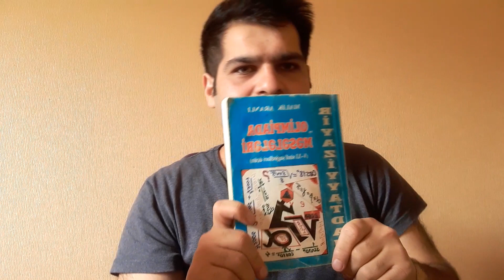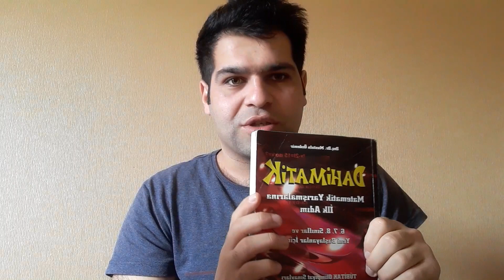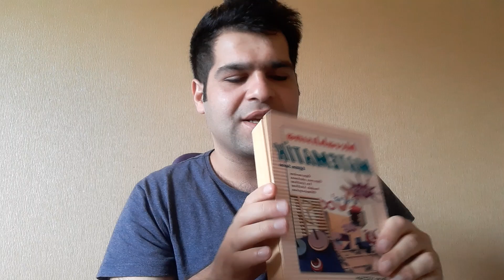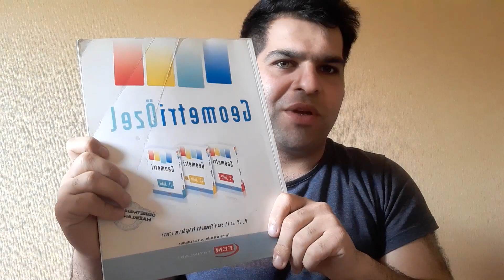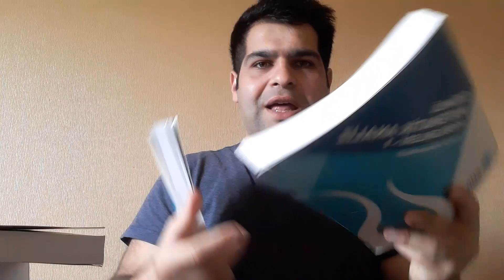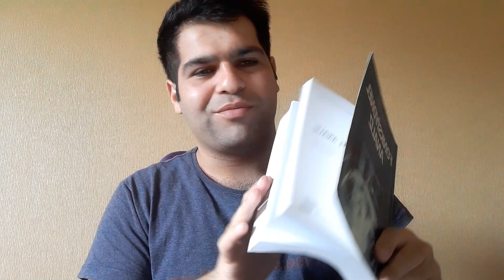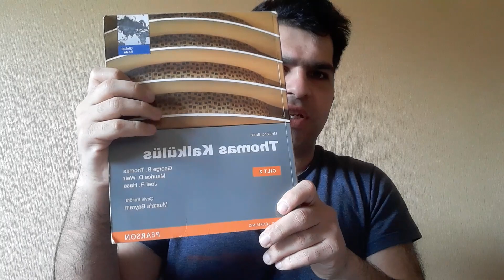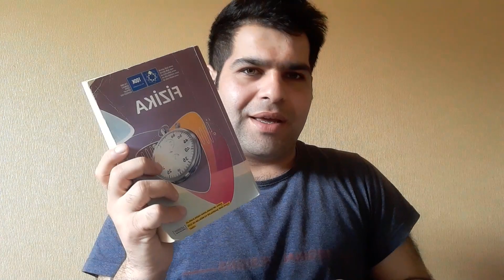Kitab tanıtımı [ Olimpiada , Ali Riyaziyyat , Riyazi analiz , Funksional analiz , Calclus, Fizika]